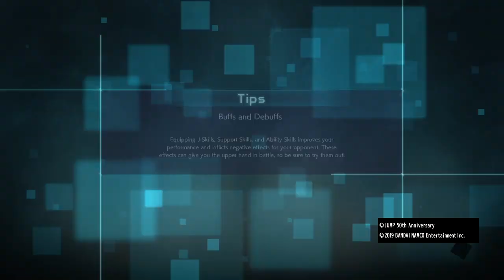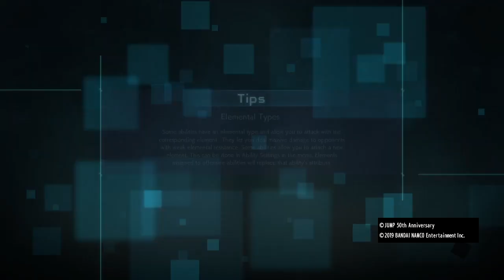Bungou Stray Dogs Season 3 Episode 7 (Review) The New Guild!? 4 Way Battle Now With All The Greats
Twitch Weevensteven